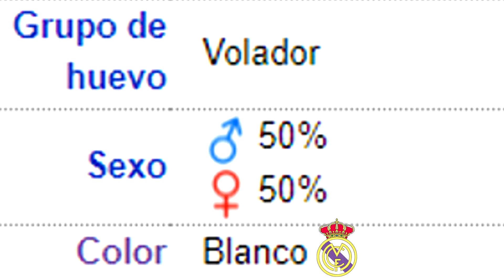EQUIPO POKÉMON FANTASMA PURO en el COMBATE con la PEOR SUERTE que SE PUEDE TENER! ESTO ES LAMENTABLE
Combate Pokémon Escarlata y Púrpura
Combate monotype pokémon con pokémon FANTASMA PURO como Mismagius, Houndstone, Dusknoir o Spectrier contra equipo pokémon mixto counter con Ursaluna Luna Carmesí, Mimikyu o Bombirdier

¡SÍGUEME!

2- Verás el símbolo del dólar a la derecha con la palabra "UNIRSE"
3- Pincha en "UNIRSE" y sigue los pasos. Ya serás miembro con todas sus ventajas! (ver más abajo esas ventajas más otras, como agregaros, etc)

GRACIAS